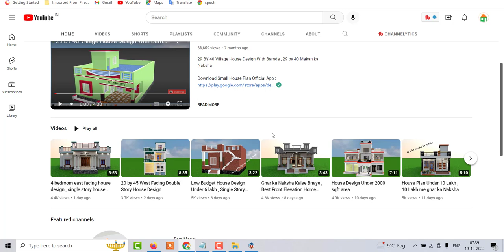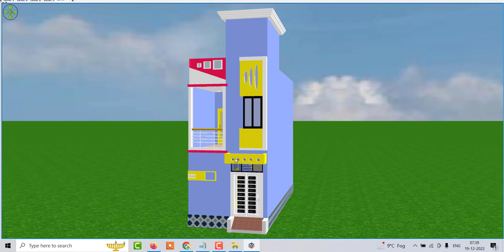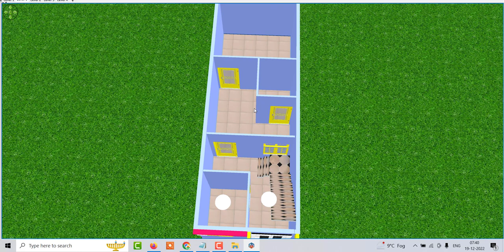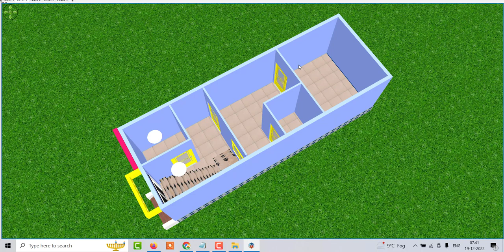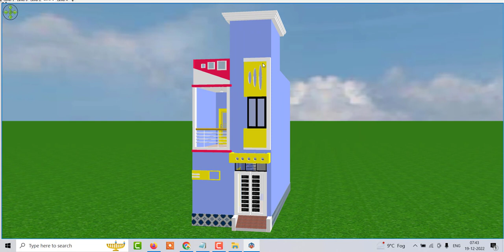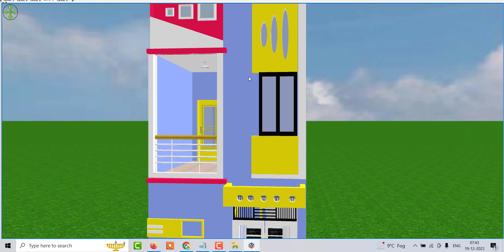12 by 35 House Design , small house plans by pavan prajapati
12 by 35 House Design , small house plans by pavan prajapati